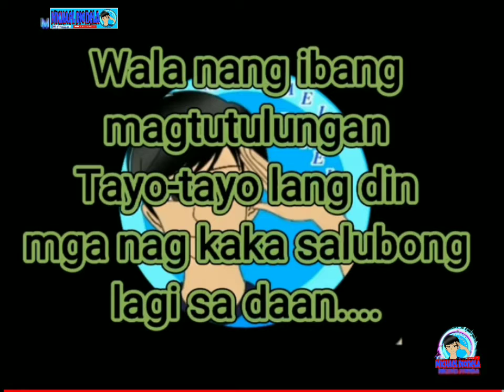Bakas sa kanyang mukha Ang tuwa at kasiyahan "Tulong sa Kapwa Rider"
nadaanan natin si otoy na nag tutulak ng kanyang MC kaya binigyan natin ng gas